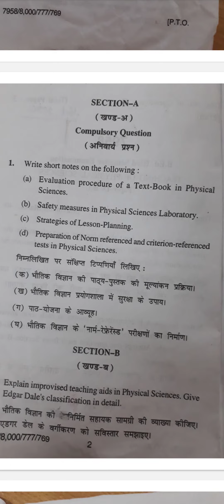HPU | HPU B.Ed | Teaching of Physical Sciences | HPU B.Ed. 3rd sem previous year papers